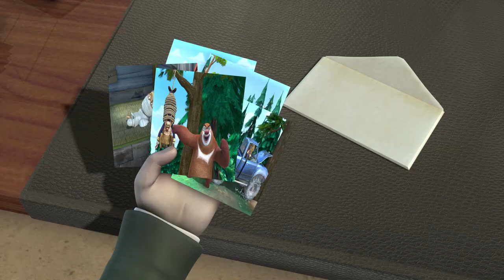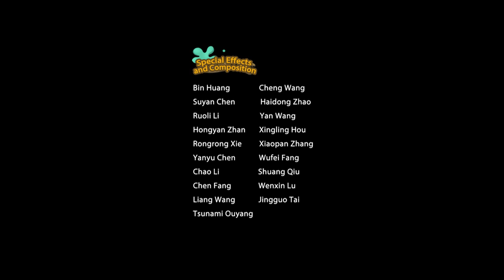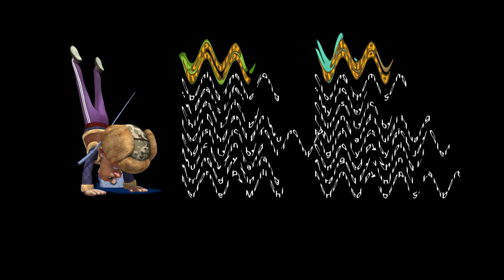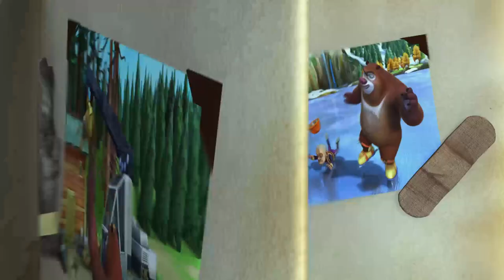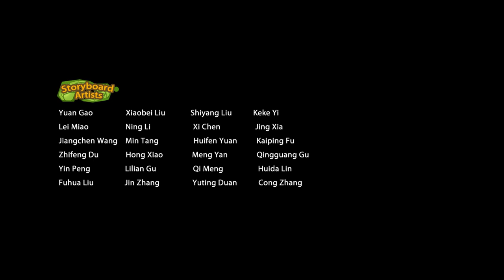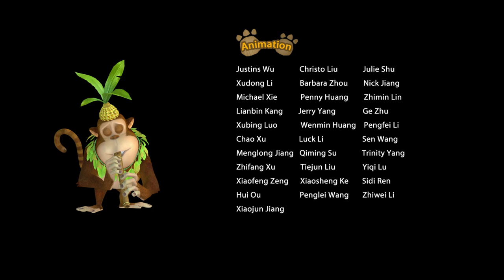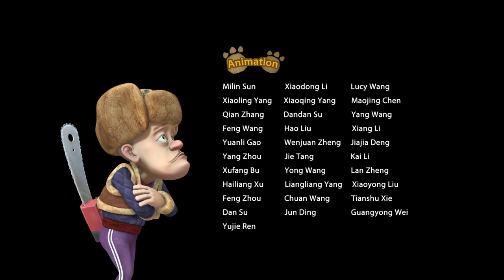Boonie Bears Spring into Action | Cartoon for Kids | Compilation 29-32